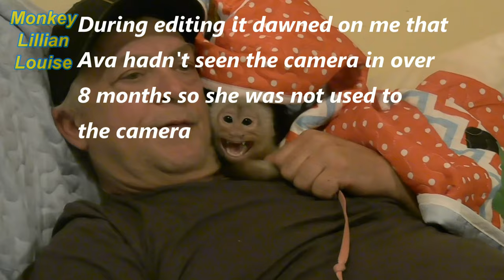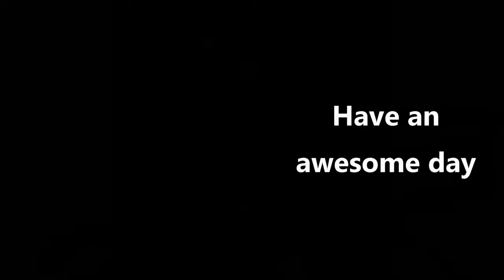Monkey Lillian, Why Did We Take A Break? 🤔 Capuchin Monkey Monkey Information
LL (#646) Why did we take a break from filming?  This video answers that question and sets your mind at ease about our 3 beautiful monkeys.  Monkey Lillian Louise, Gracie Anna, and Ava Bree.

This link takes you to all of my books (My Favorite Recipe Books, Journals, Coloring Books, Composition Notebooks, Alphabet Coloring Book)

Here is the link on Amazon for Lillian's Coloring Books and Composition Notebooks:

Send Mail to Monkey Lillian Louise:

Murchison, Texas
75778

Category
Pets & Animals